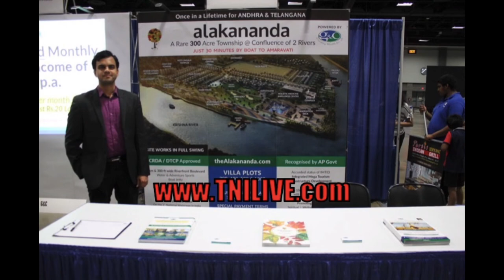2019 TANA 22nd Conference Day2 Opening In Washington DC || Guests Speaking || TNILIVE